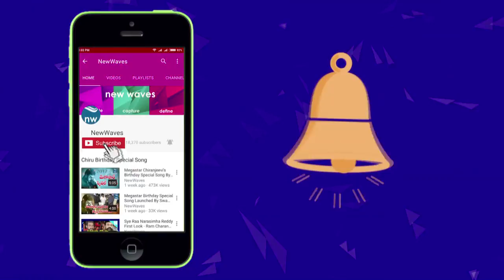Indian Freedom Fighter Konda Laxman Bapuji Life History | Father Of Telangana | New Waves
Watch Indian Freedom Fighter Konda Laxman Bapuji Life History | Father Of Telangana | New Waves